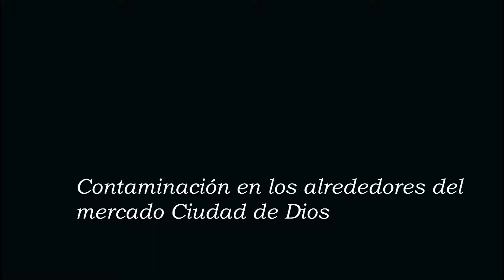Incremento de basura en los alrededores del mercado Ciudad de Dios , San Juan de Miraflores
Usuario directo